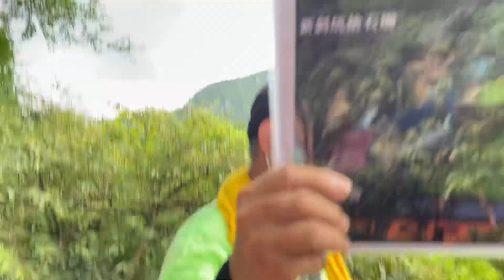柯茂琳解說獅啊嘴和捨石場